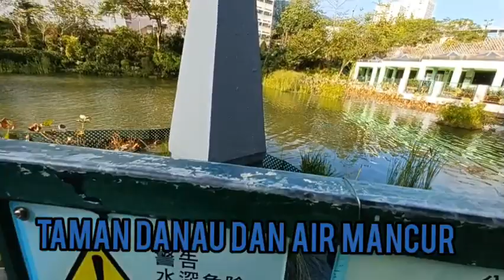JALAN JALAN ‼️ MENIKMATI SUASANA SEKITAR TAMAN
YUK IKUTI KESERUAN YANA ea teman teman
dan dukung terus chanel ini biar terus bisa update